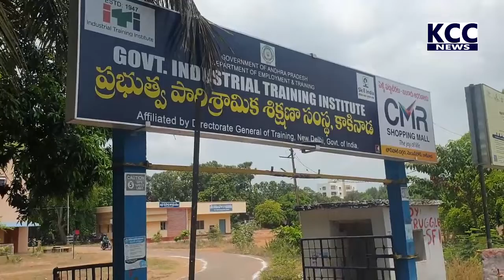ITI COLLAGE || 21-04-2022 KCC NEWS